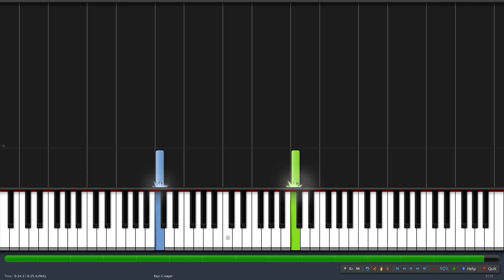Pepa Pig Theme - simple piano tutorial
Enjoy really simple songs to play for your children on piano, many more songs will be added.